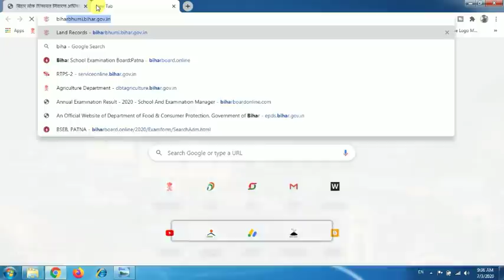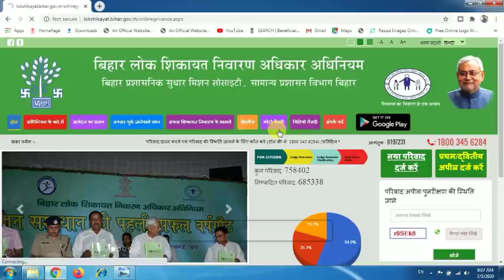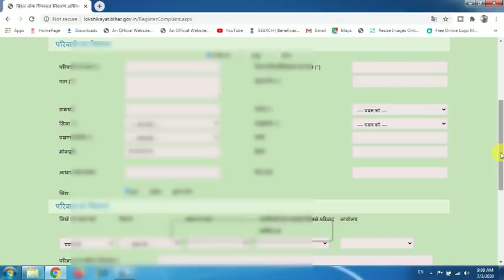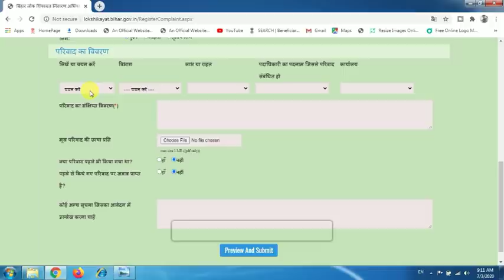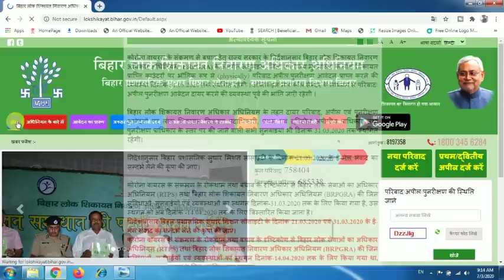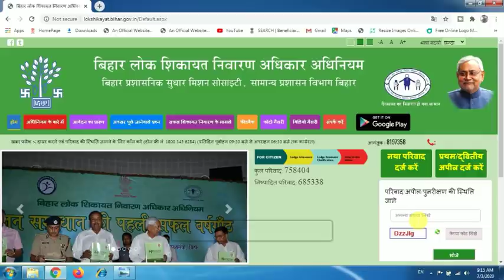राशन कार्ड का अब होगा ऑनलाइन शिकायत|लोक शिकायत निवारण ऐसे करे आवेदन पूरी प्रक्रिया देखे|Rishikesh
Namskar dosto mera nam hai rishi aur mai apne es channel me technology aur CSC se juri nayi update aur kai sari chijo ke bare me jankari deta hoon .
es channel me aap ko kisi bhi chij ko online kis trah kiya jata hai wo batata hoon wo bhi puri step by step to agar aap ye sabhi jana chahte hai to aap hamre is channel ko subscribe kar le sath hi bell icon ko bhi click kar de jis se ki agar mai koi video upload karun to aap ko sab se pahle notification mil sake aur aap us jankari ko le sake.
Aap mujhe instagram pe follow jarrur kare
Keep loving and keep supporting,

My first cheap mic
My first tripod
My mic
My tripod
My camera
My laptop